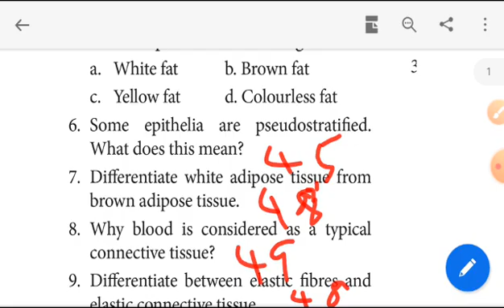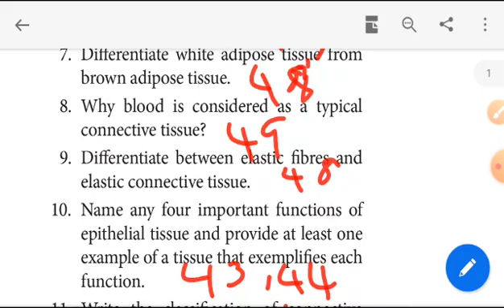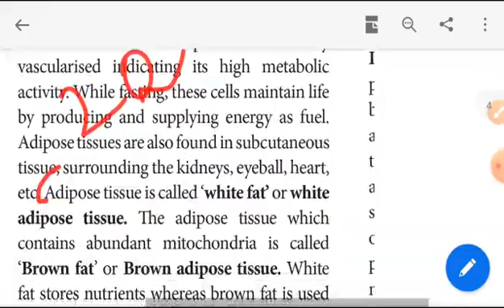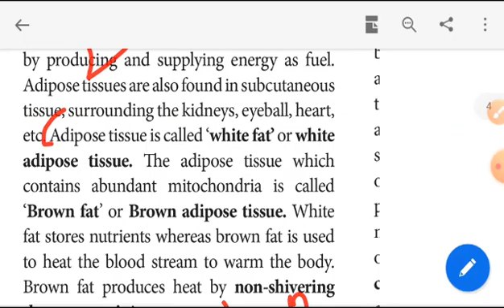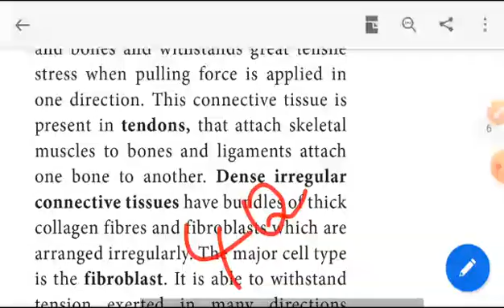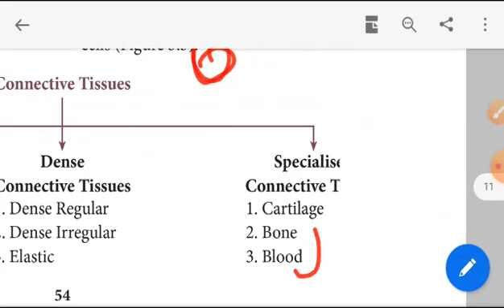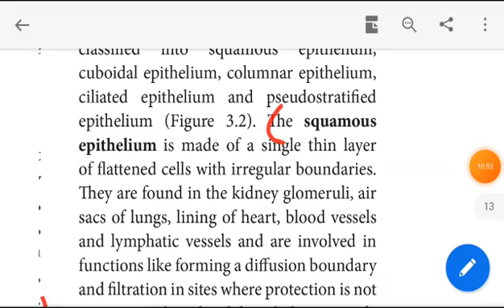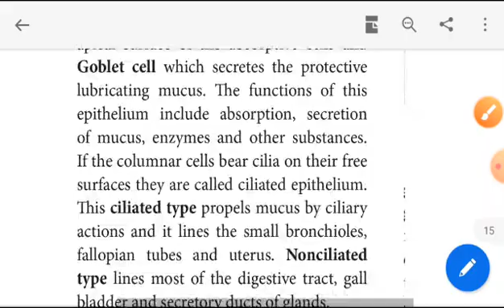11th Biology(biozoology)Chapter3 Tissue level of organisation book back question explain with answer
11th biobotany unit 3 part 2

11th biobotany unit 3 part 3

11th Biology(biozoology) important lessons in kalvi tv

11th Biology (biobotany) important lessons in kalvi tv

11th biozoology chapter2 book back questions explanation part1

11th biozoology chapter 4 part 1

11th biozoology chapter 4 part 2

11th biobotany unit 2 part 1

11th biobotany unit 2 part 2

11th biobotany unit 2 part 3

11th biobotany unit 2 part 4

11th biobotany unit 2 part 6

# google
11th Biology
11th Biology(biozoology) explain in tamil
11th Biology(biozoology) Chapter 3 Tissue level of organisation explain